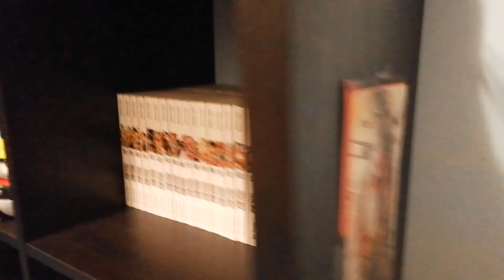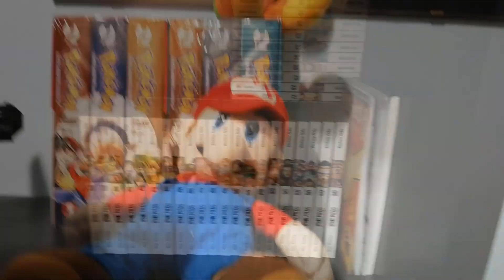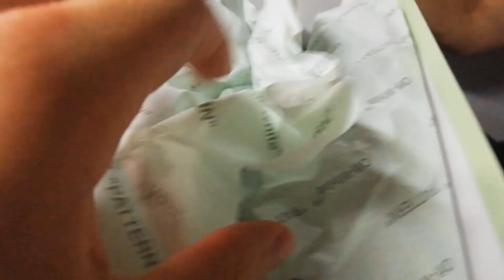1k DI SHOPPING A MILANO *costoso* - Vlog N.12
Ben tornati in questo nuovo video vlog. In questo video ci troviamo a Mialno per una giornata di shoppin compulsivo. Ci tengo a ricordare che questo video è stato creato a scopo di intrattenimento e di divertimento.